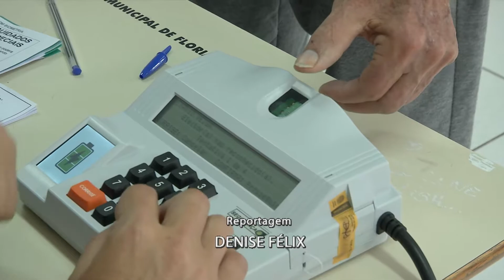Jornal da Tarde - Voluntários já podem se cadastrar para trabalhar nas eleições 2018 - 26/02/18